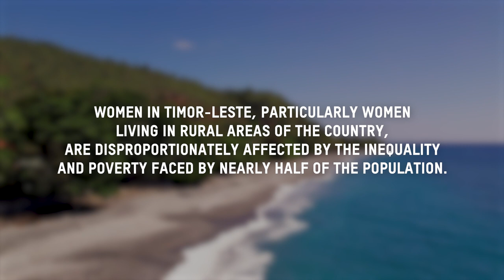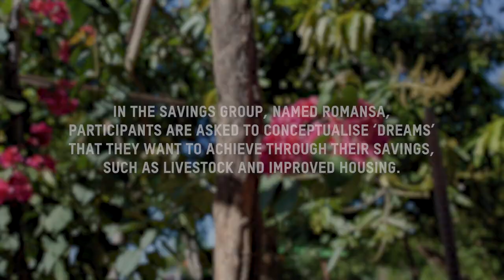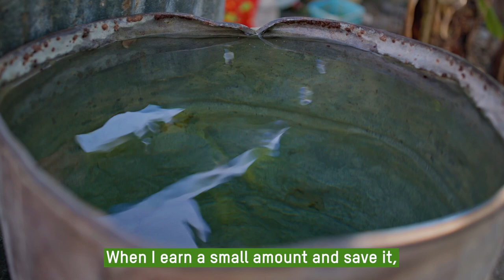Savings for Change Groups in Timor-Leste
Savings for Change (SfC) is part of Oxfam's Hakbi'it program in Timor-Leste, which uses a savings group methodology designed to strengthen women's empowerment by increasing their financial assets, resilience, participation, and confidence.

Through the Hakbi'it program, Oxfam is working with local partner Kdadalak Sulimutuk Institute (KSI) to tackle the inequalities that disproportionately affects women in Timor-Leste, particularly women living in rural areas and those living with disabilities.